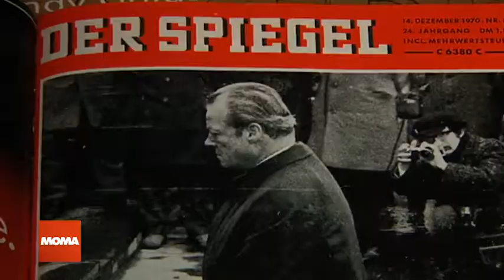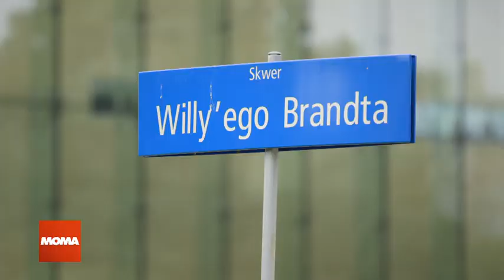Historie * Zeitreise * 50 Jahre Kniefall von Warschau * Bundeskanzler Willy Brandt Spitzenpolitiker